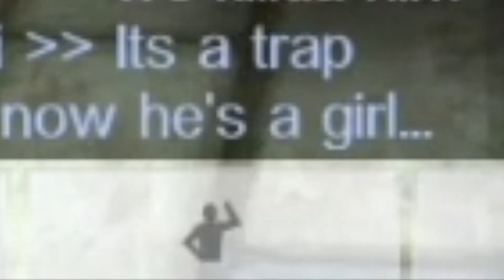Lolitsu EP#3 Rise of the LOLI ARMY!! (SAOIF)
A new era is coming SAOIF! Beware bad Onii-chans! The Loli Army is coming!

Credits:

Chaofanatic - for the anime speeding overlay